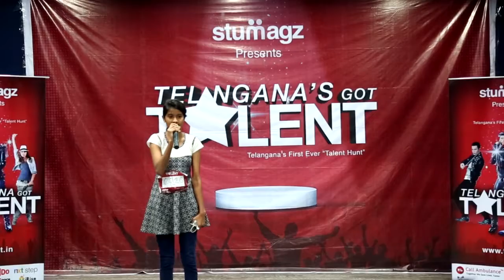Phelomia Singing Performance || Telangana Got Talent || TGOTC026